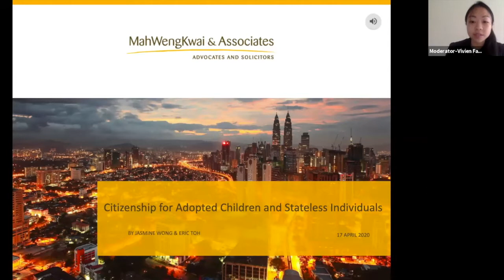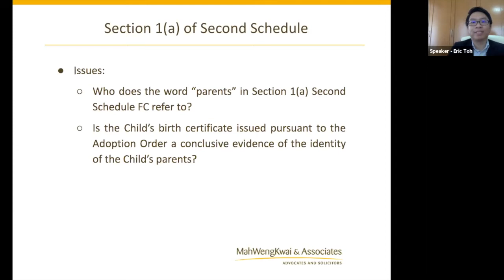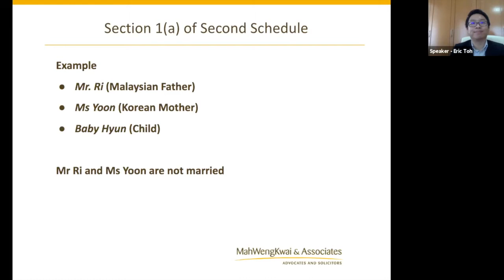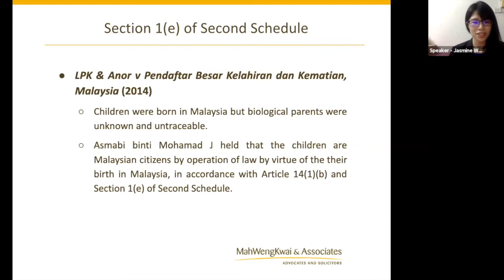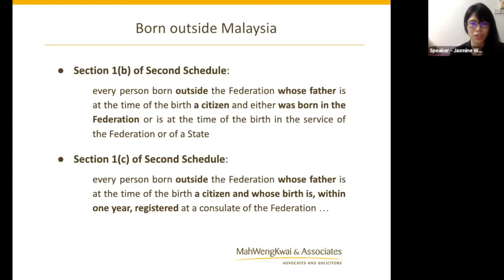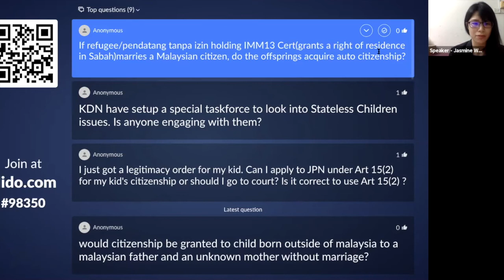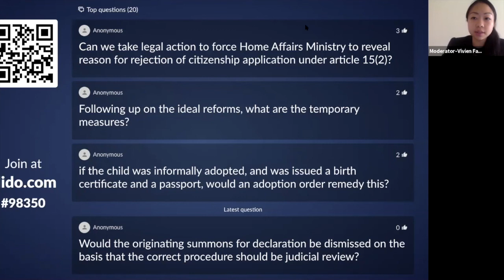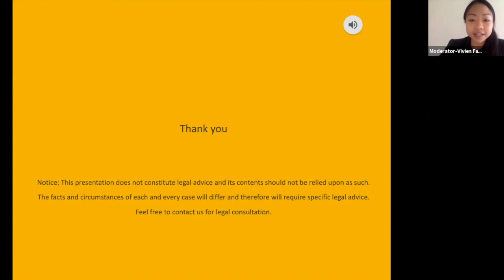Citizenship for Adopted Children and Stateless Individuals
This MWKA Online Talk was delivered on 17 April 2020 by Ms Jasmine Wong and Mr Eric Toh and moderated by Ms Vivien Fan. to register for upcoming talks.

Overview: Stateless individuals face a lifetime of uncertainty and discrimination and the process of being recognised as a Malaysian citizen is full of challenges. This is despite the fact that they may have been born in Malaysia and lived their entire lives here, or even have been adopted and raised by Malaysian citizens. In this online talk, our speakers covered the law on citizenship in Malaysia, in particular, the issues surrounding the interpretation by the courts of the relevant provisions in the Federal Constitution regarding citizenship.

Topic: Citizenship for Adopted Children and Stateless Individuals

Talk Points:
● How the problem of statelessness arise
● The Federal Constitution on citizenship
● The Adoption Act 1952 and the Legitimacy Act 1961
● Overview of the proceedings in Court for declaration of citizenship
● Cases decided by Court

SPEAKERS: Jasmine Wong (Associate), Eric Toh (Associate)
MODERATOR: Vivien Fan (Associate)